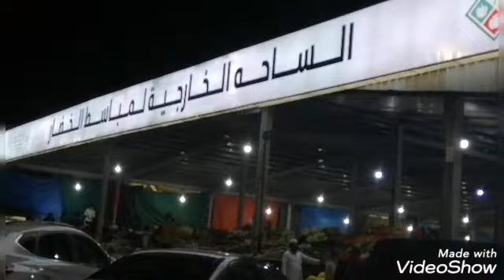سوق الخضار المركزي(الحلقة) بالمدينه المنوره وسر البركة ف السوق 👆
##تخفيضات وجولات وعرووض المدينه المنوره #